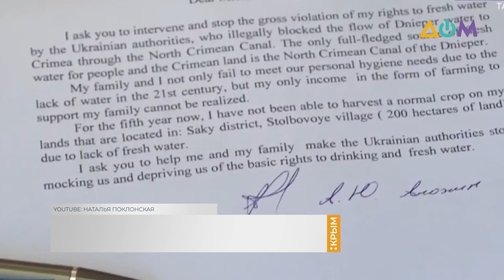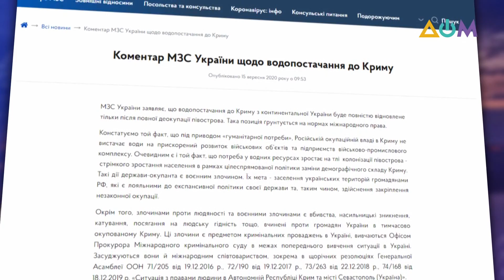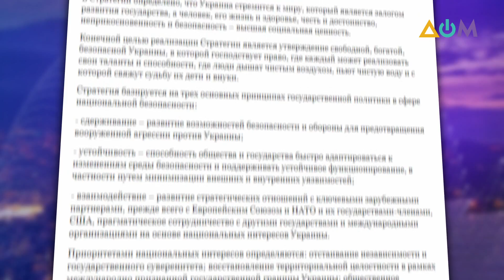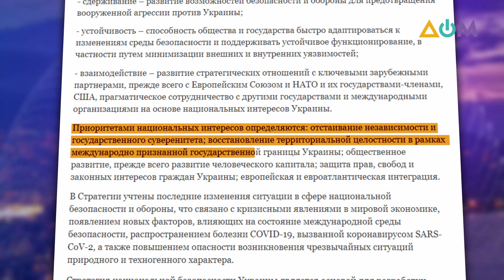Россия обвинила Киев в "водной блокаде" Крыма. Реакция Украины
"Власти" Крыма продолжают упорно обвинять Украину в так называемой водной блокаде. На днях Россия в очередной раз пожаловалась  в ООН. Как на это заявление отреагировала Украина?
Министерство иностранных дел работает над созданием международной платформы по деоккупации Крыма. Какова цель данной инициативы и на каком этапе находится её реализация?
Эти и другие актуальные темы в программе "НА САМОМ ДЕЛЕ: КРЫМ" обсудили ведущий Дмитрий Симанский и гости эфира: народный депутат Украины Богдан Яременко, постоянный представитель президента Украины в АР Крым Антон Кориневич, крымскотатарский активист Эдем Дудаков.